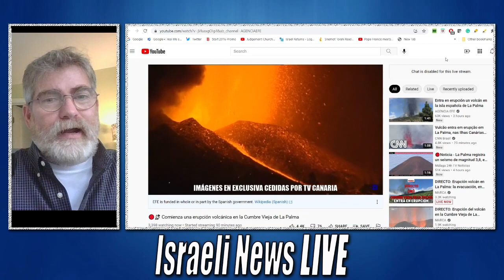La Palma Island Volcano Update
La Palma Island Volcano Update. Be vigilant and watch carefully any updates in the event a major quake causes a landslide